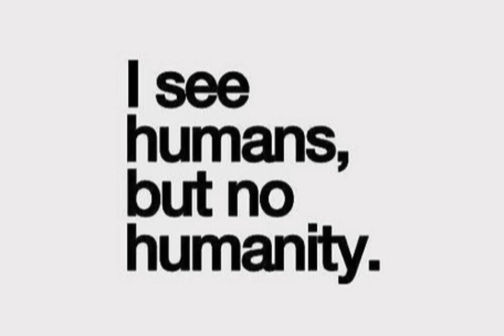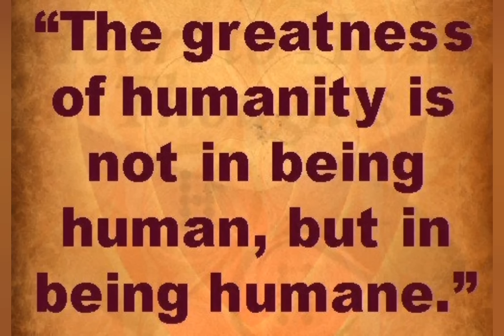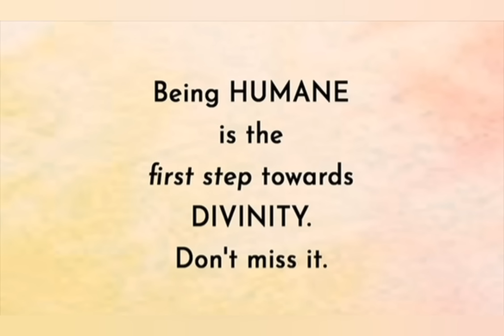CATHOLIC MEDITATION: Tuesday - 19 September, 2023. (24th week - Ordinary Time, Year A).